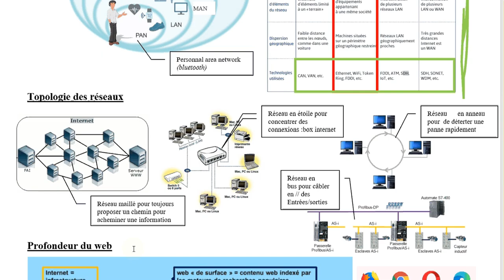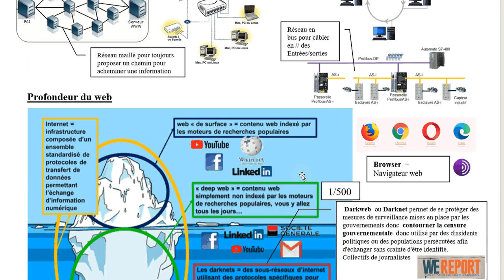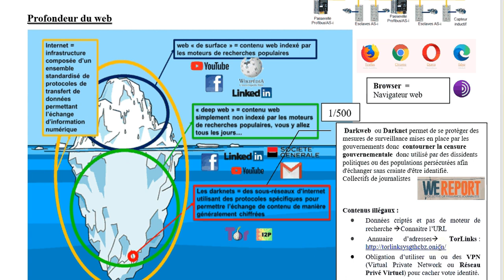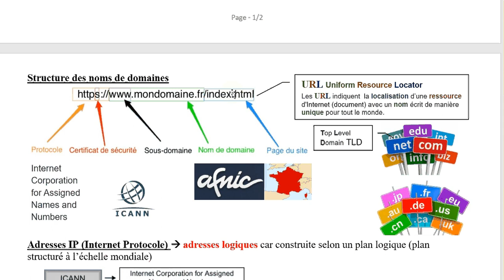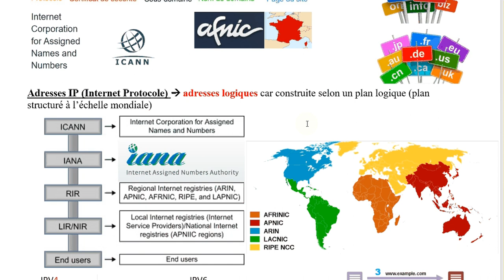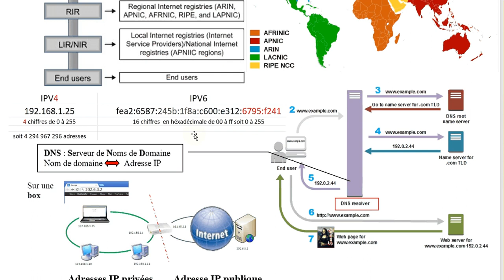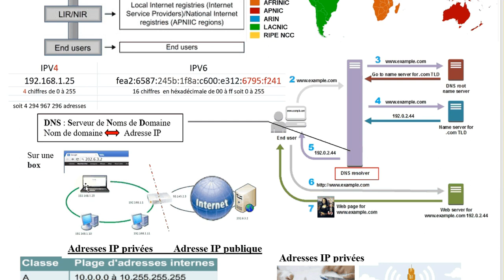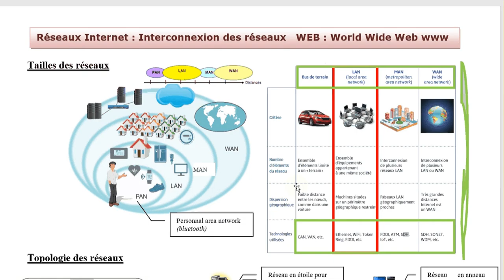Cours réseau internet et WEB partie1 /3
Cours SNT
Rappel en 1STI2D et NSI